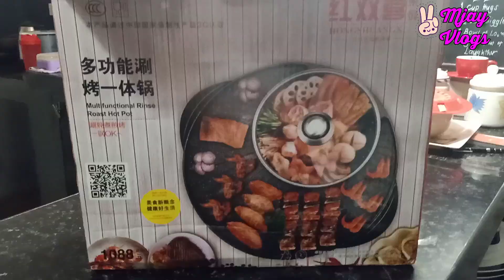SAMGYUP SA BAHAY | EASTER VLOG | MJAY VLOGS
Wazzup mga Lodi
So alam nio naman naka ECQ tayo ngayon kaya kanya kanya ang trip.. at kakatapos lang din ng holy week kaya its time to PARTY PARTY!
Enjoy for watching guys.. keep safe always ❤️❤️❤️

dto ko po nabili ung samgyup grill.

Easter Vlog